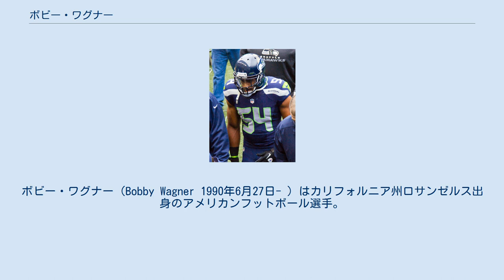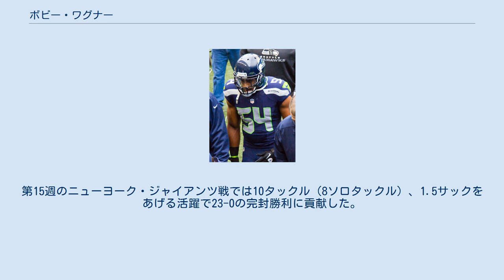ボビー・ワグナー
ボビー・ワグナー（Bobby Wagner 1990年6月27日- ）はカリフォルニア州ロサンゼルス出身のアメリカンフットボール選手。
現在NFLのシアトル・シーホークスに所属している。
 カリフォルニア州オンタリオの高校では最終学年の2008年に125タックル、4サックをあげるとともに、タイトエンドとして37回のレシーブで595ヤードを獲得、11TDをあげた。
 大学進学前には、Rivals.comから二つ星に評価される選手で、奨学金のオファーを受けたのは、ユタ州立大学からのみであった。
 ユタ州立大学では2008年から2011年まで4シーズン先発し、445タックル、4.5サック、4インターセプトをあげた。
4年次の2011年には、147タックル、4サック、2インターセプトをあげて、ウェスタン・アスレティック・カンファレンスの最優秀守備選手に選ばれた。
 2012年のNFLドラフト前のシニアボウルで活躍し、評価を高めた。
ドラフトではユタ州立大学の選手としては、1980年のラロン・ジョーンズ以来の高順位である2巡全体47位でシアトル・シーホークスに指名された。
入団した。
1年目の活躍はプロフットボールフォーカスより、新人インサイドラインバッカーとしては1位、リーグ全体でも2位に評価された。
 2013年、第5週のインディアナポリス・コルツ戦で足首を負傷した。
第15週のニューヨーク・ジャイアンツ戦では10タックル（8ソロタックル）、1.5サックをあげる活躍で23-0の完封勝利に貢献した。
 ラインバッカーとしては軽量で、パスカバーに優れている。